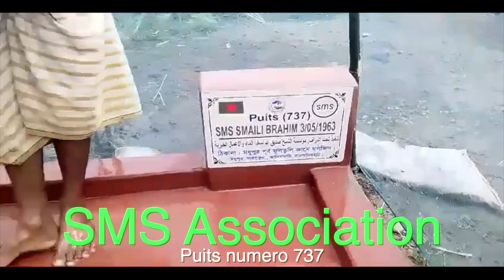Puits 737 SMS Association